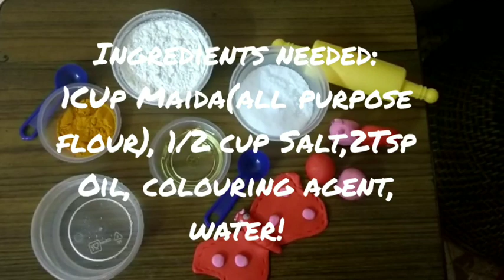DIY: How to make your own HOMEMADE Playdough and Have Fun!!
Simple DIY activity for kids of any age group from 2.5years to adults . Materials needed : 1cup flour , 1/2 cup Salt, 2TSP oil, food colouring agents (turmeric / kumkuma) or store bought and any number of people to have some messy fun!